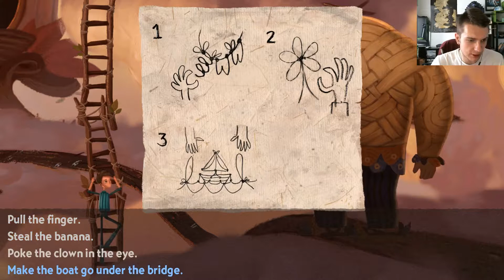Broken Age #12 | Untying Knots 101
Join me on my Journey through the world of Broken Age, a fun little game about two protagonists and how their stories cross over in unexpected ways...